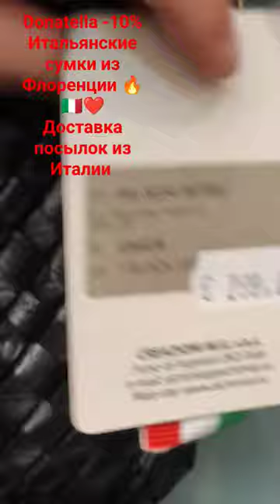Ригина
Ригина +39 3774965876 Виталика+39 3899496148 Ссылка на мой Telegram канал: Rigina надёжный байер в Италии. telegram- моего супруга Виталия.
Здравствуйте,добро пожаловать на наш YouTube! Моё имя Ригина.Моего супруга Виталий.Мы надёжные байеры в Италии!Правила для клиентов которые собирают у меня посылки!Всё,что я показываю в моих влогах,вы можете купить,заказав через нас. Ваша покупка до 150€ мой интерес 20%. Ваша покупка от 150€ и выше мой интерес 15%.Высылайте мне скриншот,или ссылку тех товаров которые вы хотите заказать, только в тот момент когда вы готовы уже оплатить, так как я делаю запрос в аутлет,или в магазин и если это в наличии, то нужно оплачивать сразу. Убедитесь пожалуйста что на тот момент когда вы делаете заказ на вашем счету балан чтоб оплатить свой заказ.Заказы принимают только на WhatsApp+ !Доставка оплачивается вами отдельно.Возврату товары не подлежат!Большая просьба писать на WhatsApp только по поводу заказа,так как общаться и дружить можно и на моём Ютюб канале и телеграмм канале! Спасибо за внимание и понимание!Посылки отправляем в Россию, Узбекистан, Казахстан, Украина, все страны бывшего СНГ. Все страны Евросоюза,UZA, Дубай, Марокко, Израиль, Армения, Азербайджан ,Грузия. Почти в любую точку мира. Все вопросы на WhatsApp пожалуйста.
MUSIC: Awake By Nomyn Music Midnight By Nomyn Musik Senses By Nomyn MUSIC: Stellar Nomyn MUSIC: Forever Nomyn MUSIC: Fragments Nomyn MUSIC: Horizon Nomyn MUSIC: Nomyn & Oscuro - Stay Nomyn MUSIC: Astral Nomyn Departure By Nomyn Lucid By Nomyn Music City Lights By Nomyne